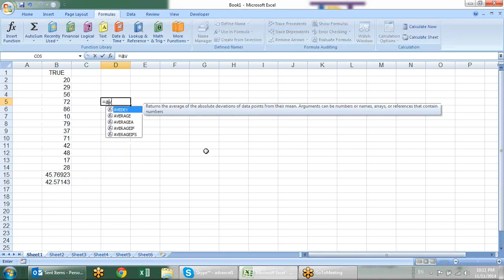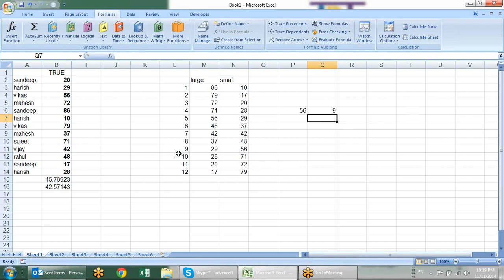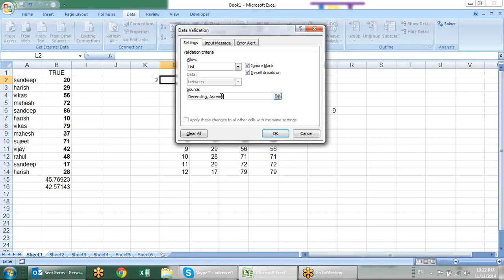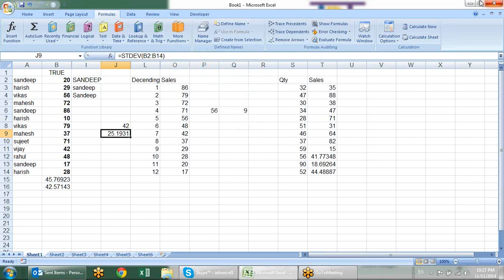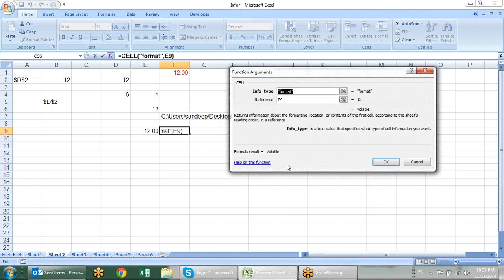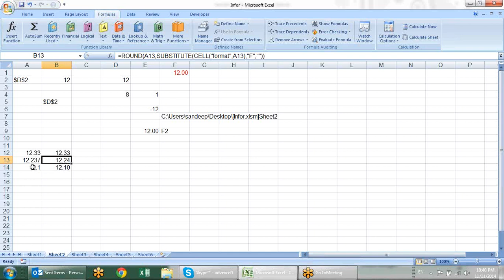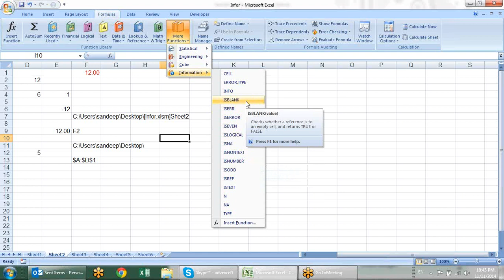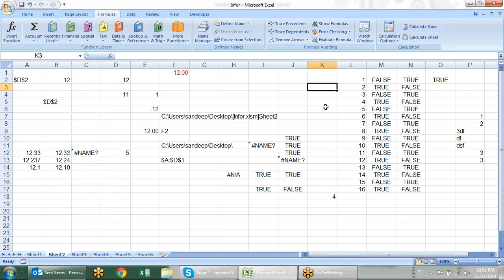Microsoft Excel Training